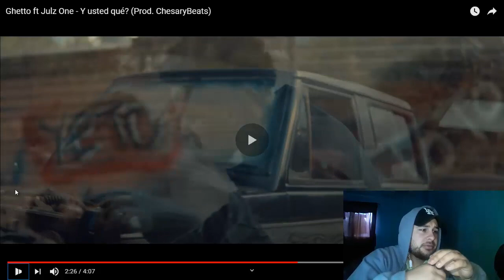REACCIÓN A Ghetto ft Julz One - Y usted qué? (Prod. ChesaryBeats)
NUEVOOO VIDEOO